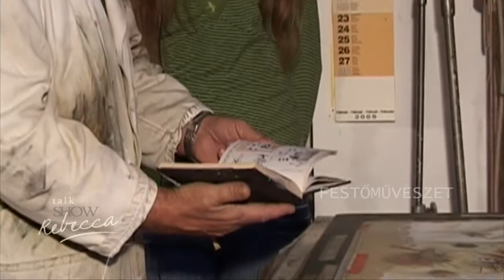Rebecca TV Show - Festőművészet, Zsáki István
Rebecca TV Show információs, szórakoztató és oktatási TV-műsor, érdekes témákkal különböző területekröl, amelyek a nagyközönség érdeke.

Műsor vezetője: Rebecca

Ha részt szeretne venni a Magyar nép jobb életének elősegitésében, irjon az email cimünkre...